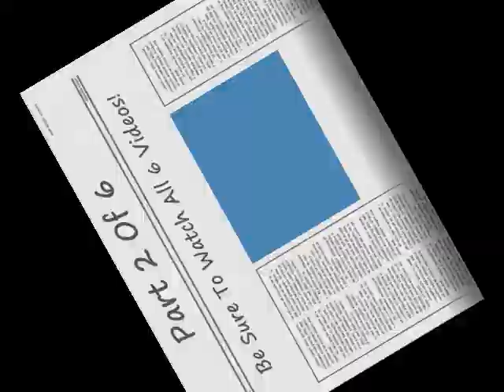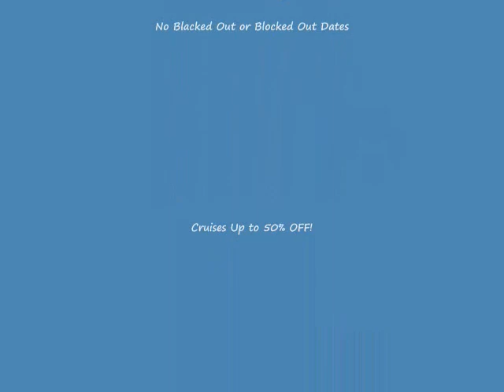Part 2 of 6 - Shhhh - Big Beer Company Secret (( MOR Vacations))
((MOR Vacations)) Shhhhh  top secret!  I dont think the beer company wants you to know this.  We stumbled onto this while in the Branson/Springfield, Missouri area.  One of the BIG Beer companies keep a bunch of their Clydesdales horses on a farm that is off the beaten path.  They even had a couple of baby colts only about a week old and some about 6 months old.  They were so cute.

Clydesdale horses are absolutely gorgeous horses.  They are huge  around 6 feet tall when full grown, and can weigh over 2000 pounds.  They are easy to identify because they have huge feet with long hair over them.  They are known as the work horses and were used for farming years ago.

Now when you are in the Branson, Missouri, and Springfield area, you will need a place to stay.  How about staying in a luxury condo starting at $149 for the entire week?  This is per family not per person.  It may not be possible to get a condo for this price while you are there but often it is.  To find out how to stay in these luxury condos starting at $149 a week, go to our Dont expect to get to sit through a 3-hour timeshare presentation or anything - because you wont get any.  All you will get is rest and relaxation!   For details on how to become a member of MOR Vacations so you can get these great deals on all kinds of travel opt in on our - or call us at .

Beer
Clydesdales
Budweiser
Horses
Branson
Springfield
Missouri
Bob and Debbie Jackson
Baby Clydesdales